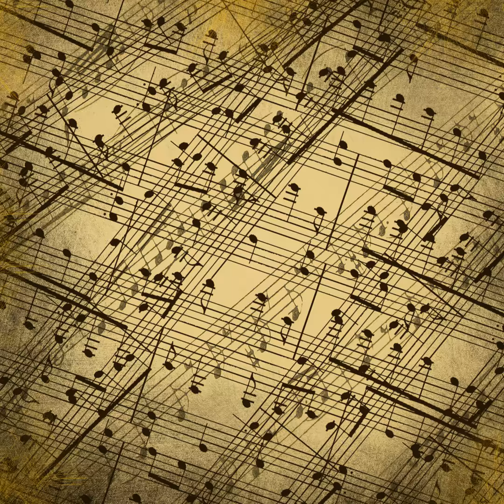Suite from The Water Music Larghetto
Wistful, Stately, Recorder Feature, Orchestra